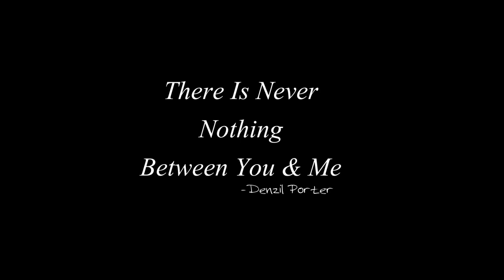Denzil Porter Live Footage 2014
Footage of Denzil Porter live with bonus rare footage & more...
Edited by Mike James